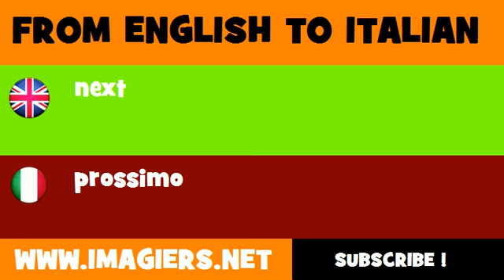How to say next in Italian